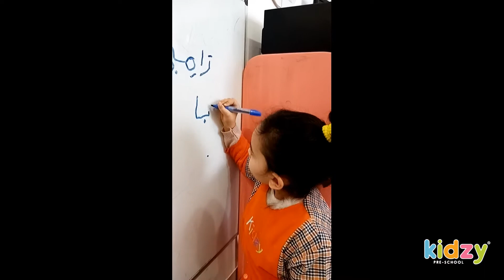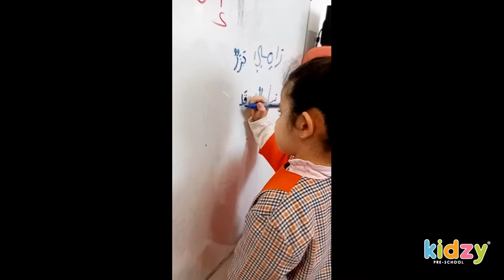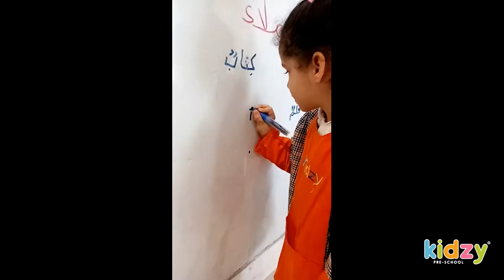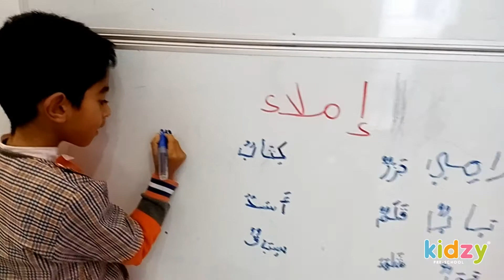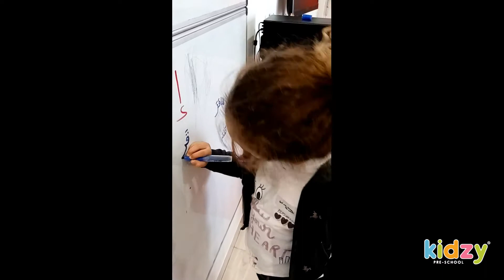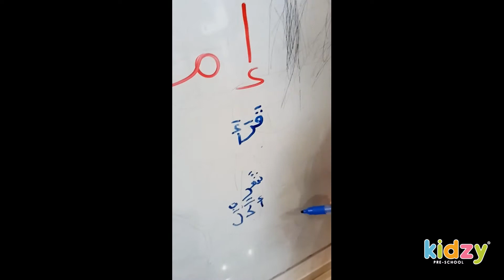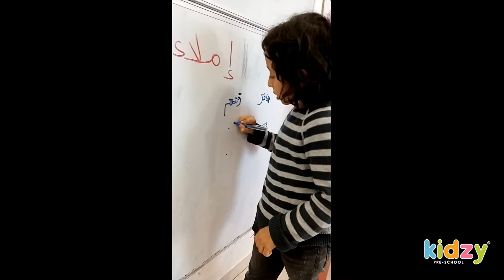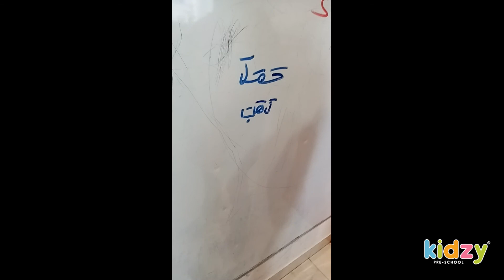Kidzy Tunisia - Atelier - Initiation à la dictée (arabe) - Grande Section